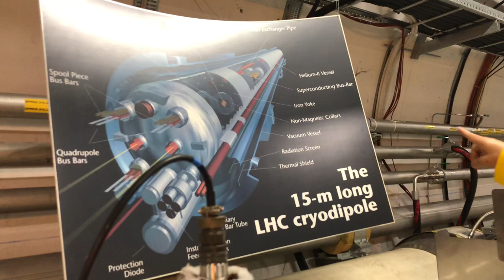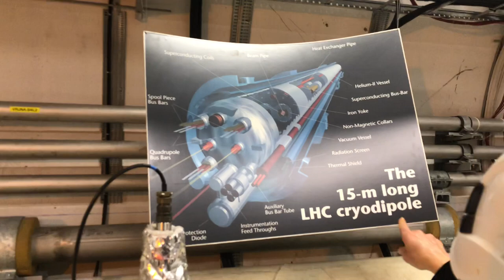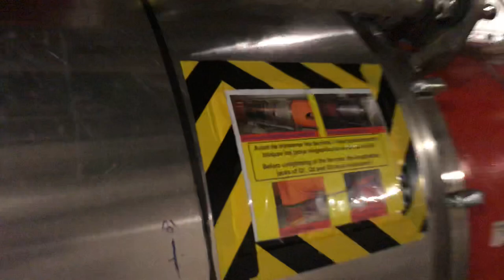LHC at CERN visit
At an average of a 100 meters below the ground, at the boarder of Swiss and France lies the 27km long, circular Large Hadron Collider, a particle accelerator that is the basis for the biggest experiment in the world: to recreate what happened during the Big Bang.